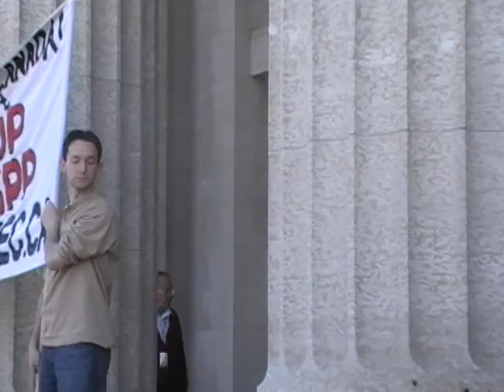winnipeg spp protest april 19th 08- economics speaker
winnipeg spp protest april 19th 08'